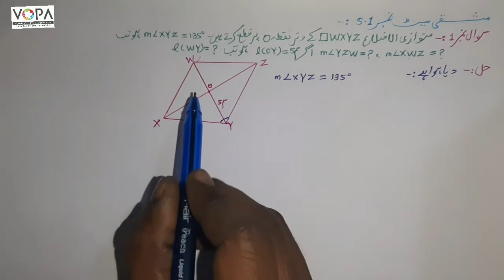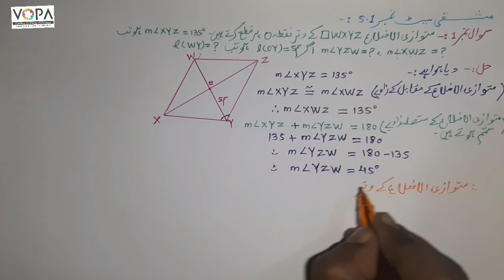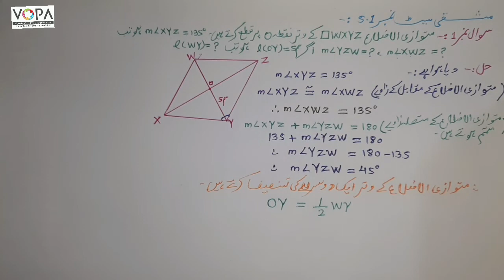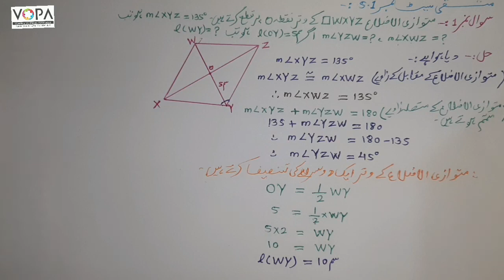9th | Math 2nd | Chap. NO. 5 | ذواربعتہ الاضلاع Quadrilateral | V.4 | V School